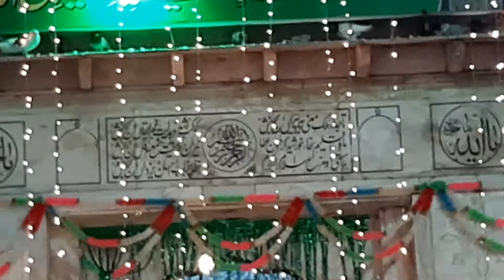data darbar inside view today in Pakistan🇵🇰